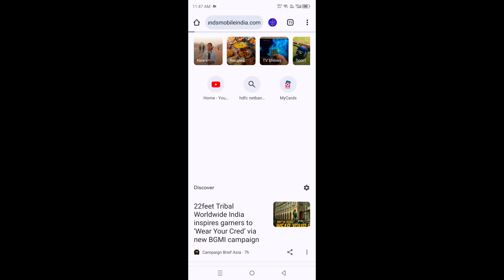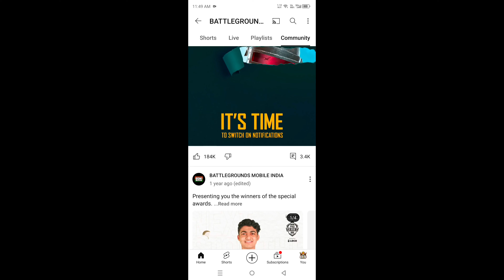SAD NEWS Bgmi 2.9 Winter Mode Not COMING😢Today | Bgmi 2.9 Update Problem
Ufff‼️Bgmi 2.9 Update Not Showing Problem Fix | Bgmi 2.9 Update Kab Aayega | Bgmi 2.9 on Play Store

Hello भाई लोग स्वागत है आपका मेरे YOUTUBE CHANNEL मे

■《Full GYRO scope》🥵

☆《 My device Poco M4 Pro 5G 》

¤《RAM & ROM》
    6GB  128GB

              About Channel topics:

    ✓I will Inform You Every Day in My Video
     *         ✓About Bgmi-pubg
     *         *Tipes & Trick
                *Task Complete Mathod
                 *mission
                  *updates
                *events Information
                *upcoming Events
                *uc Trick

Your Quries 👇

2.9 update bgmi
bgmi 2.9 update not showing on play store
bgmi update
bgmi new update 2.9 kaise download kare
bgmi 2.9
why bgmi 2.9 update not show
bgmi 2.9 update not showing in playstore
playstore me bgmi update kab aayega
bgmi update kaise karen
how to update bgmi 2.9 update